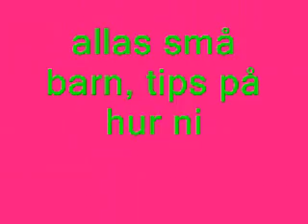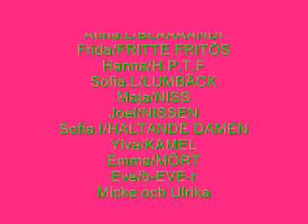Sundsvall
de är kul